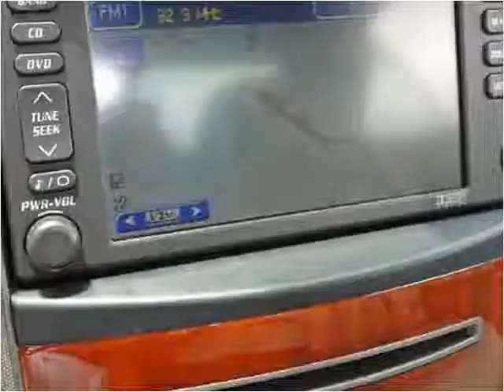2006 Cadillac XLR Used Cars Houston TX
This 2006 Cadillac XLR is available from RV's & Specialties.